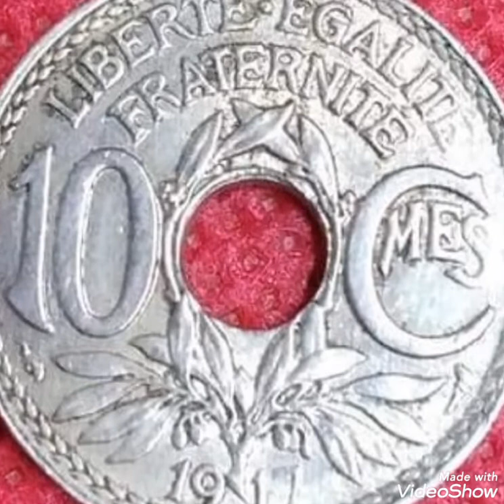1917 Rare coin pennies worth money rare